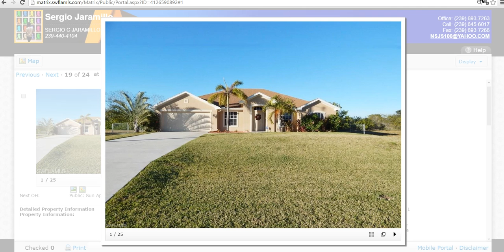VENTA RENTA Y COMPRA DE CASAS,APTOS Y LOTES BUENOS ,BONITOS Y BARATOS